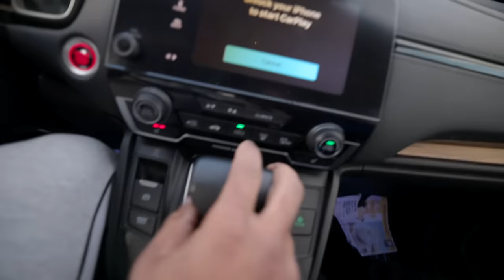Bodybuilder Joshua Manoi with Massive Arms Says He’s Natty! I Don’t Believe It!